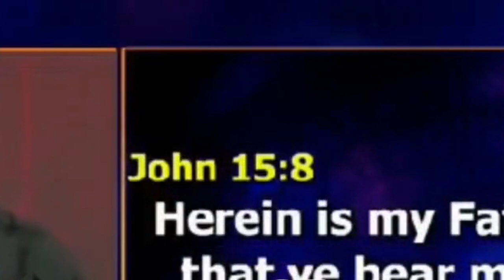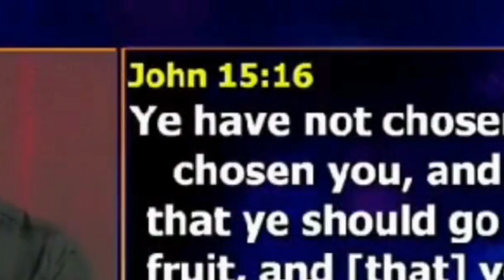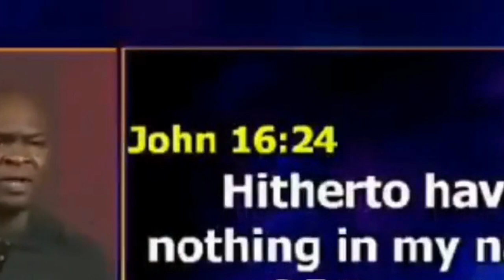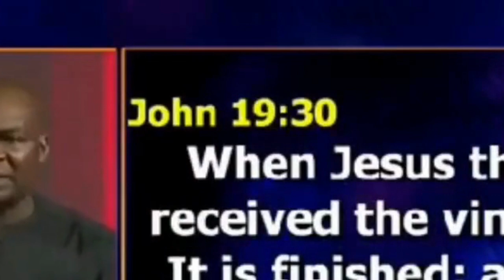WHAT HAPPENS WHEN YOUR LIFE COMMANDS RESULT | APOSTLE JOSHUA SELMAN | KOINONIA GLOBAL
Welcome to Your Life's Keys where I serve you with everything that will inspire you to live like a champion.

Apostle Joshua Selman is a renowned preacher and teacher in Nigeria. He is the founder and senior pastor of the Eternity Network International (ENI), a ministry that has been instrumental in transforming lives and raising godly leaders. Apostle Joshua Selman's messages are known for their deep spiritual insights and practical applications. He is a gifted speaker, teacher, and author who has inspired and equipped many Christians around the world to live fulfilling and impactful lives. Apostle Joshua Selman's teachings have helped believers to understand the mysteries of God's kingdom and apply them to their daily lives. His passion for God and His Word is evident in his teachings, which are rooted in sound biblical principles. Through his ministry, many lives have been transformed, and many more are being impacted for Christ.

God expects that our lives bear results.
What happens when your life commands results? You begin to focus on the outcome rather than the process. When your life commands results, whether it's in your personal or professional life, you become hyper-focused on achieving your goals. This level of determination often fuels your passion for success and pushes you to work harder, faster, and smarter. However, it's easy to get caught up in the pursuit of success and forget to take care of yourself along the way. It's important to maintain a healthy work-life balance, prioritize self-care, and seek support when needed. By doing so, you'll be able to not only achieve your desired results but maintain them long term as well. Remember, success isn't just about what you achieve, but also how you feel along the way.
Often, people get so fixated on achieving their desired outcome that they forget about the journey that led them there. They neglect to appreciate the small wins and progress made along the way, which can be just as important as reaching the end goal. It's important to remember that success is not only about the destination, but also the path you take to get there. By cultivating a focus on the process, you can ensure that you enjoy your journey and create a fulfilling and meaningful life.

If you want to access messages, look up the following:
apostle joshua selman ministration in kenya nairobi kenya
apostle joshua selman sermons koinonia
joshua selman koinonia abuja
apostle joshua selman's new sermons about
 apostle selman 2022 koinonia global live koinonia live stream
apostle selman live koinonia abuja live
apostle joshua selman new sermon koinonia global
apostle joshua selman videos an altar of prayer by
apostle joshua selman koinonia videos koinonia zaria
apostle joshua selman miracles koinonia global
apostle joshua selman sbic connect
selman's videos online sermons commanding results
koinonia messages
apostle tv
apostle joshua selman
koinonia global